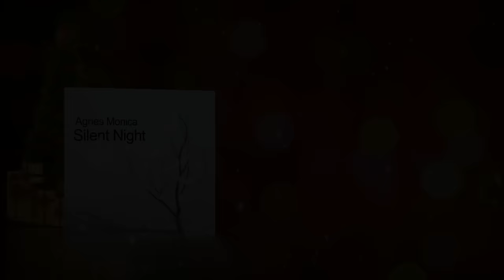Agnes Monica - Silent Night | Official Lyric Video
Composer: 1818-w.German Joseph Mohr English tr. John Young m. Franz X. Grube